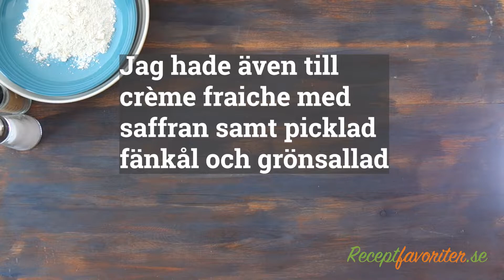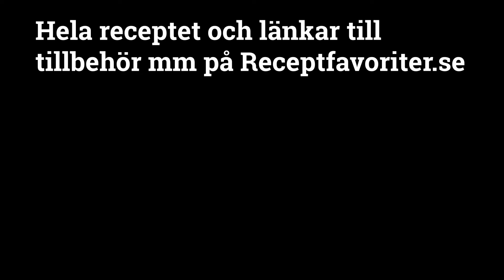Pankopanerad lax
Spröd pankopanerad lax med förslag på tillbehör.  Panko är ett japanskt ströbröd som lite större, sprödare och knaprigare än vanligt ströbröd.

Ingredienser till 2 portioner i filmen.

Hela receptet för 4 portioner samt förslag på tillbehören hittar du på min sida: